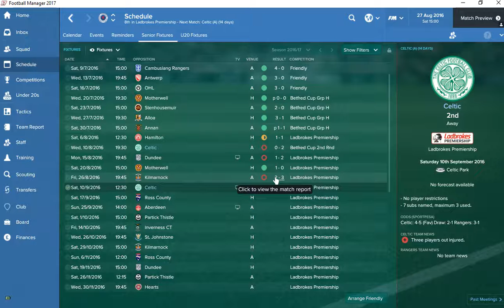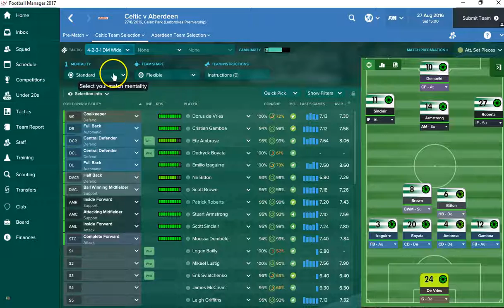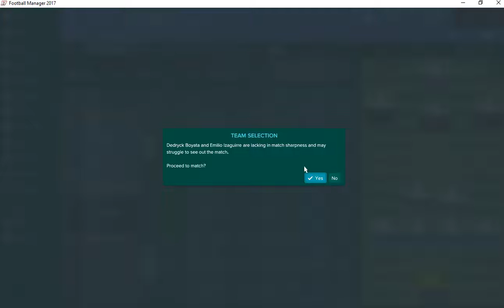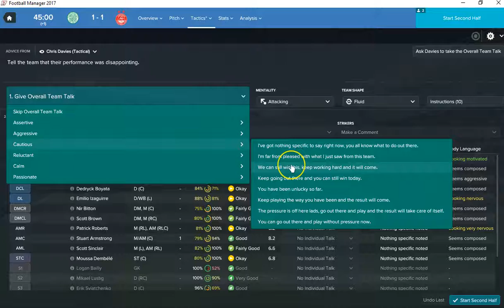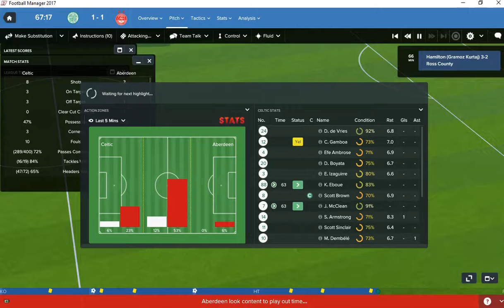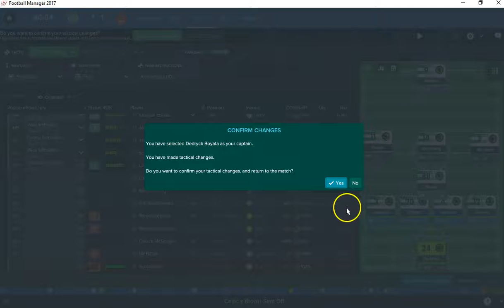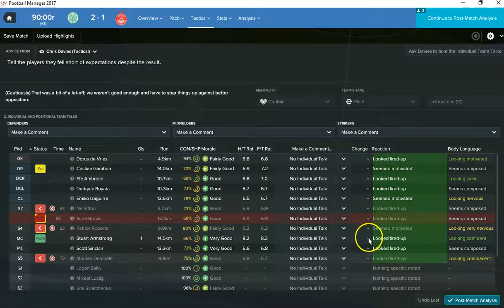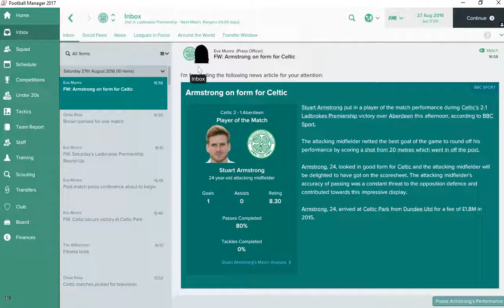FOOTBALL MANAGER 2017 - OLD FIRM REVIVAL - S1 EP 6 - TITLE CHALLENGERS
We take on Aberdeen early in the season in a battle of the top 2.